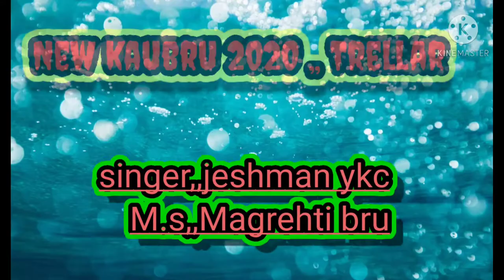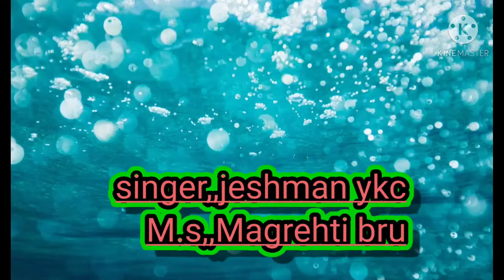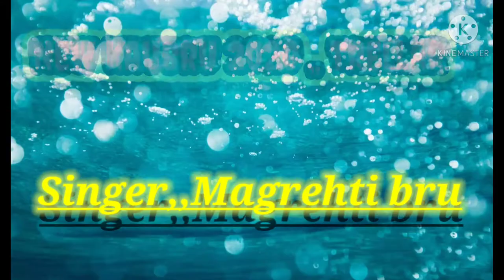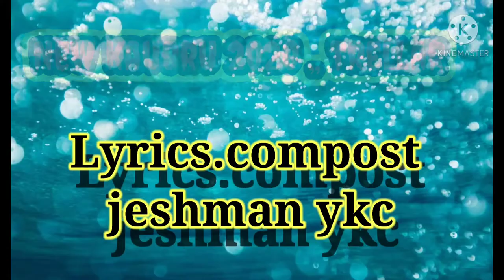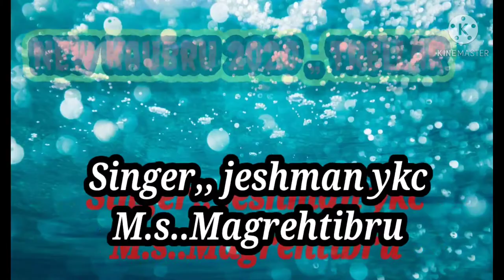Newkau 2020,,, trellar songs. Beljut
Singer,, jeshman ykc
Alton ykc
C.m bru
Magrehti bru

Bo music no recorder khe maiya ug nai kma hing khe bo music le bokind sei aini
Akhe aini person sara ou tre chenel ou upload khe mai ya ug nai
  KHAKCHANGHA